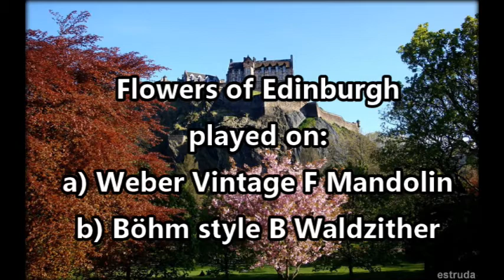2018 02 - Flowers of Edinburgh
Tune of the month for Mandolin Cafe "Newbies". February 2018.

Flowers of Edinburgh. The little clip at the end refers to the inability of non-Scots to pronounce the city name "Edinburgh".

My wife and her sisters grew up near Edinburg Illinois, so to me, they are the Flowers of Edinburg (pronounced "Ed In Berg").

My lack of practice on the waldzither is apparant. It was given to me for Christmas, 2017. The wide neck and long scale do require an adjustment. The instrument was built in northern Germany in about 1908. It has major cracks in the sound board and back, but it still sounds pretty good. I had fun bringing it back to life.